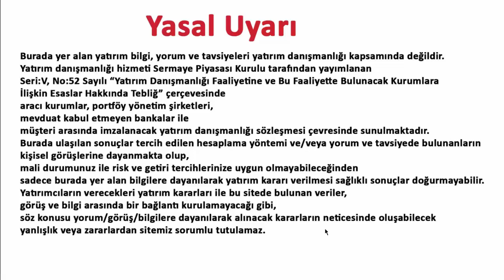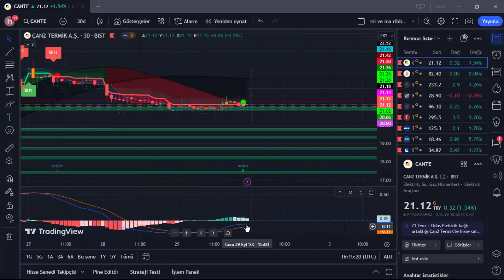CANTE 2 EKİM 2023 HAFTASI HİSSE ANALİZ YORUM